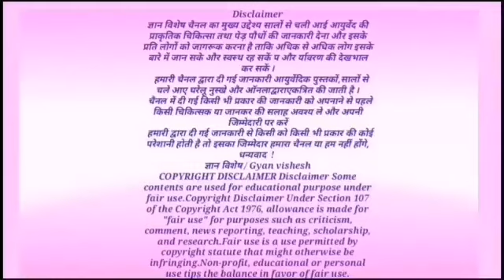जिस पौधे को घास फूस समझते हैं वह तो संजीवनी बूटी से भी तेज जड़ी बूटी है, फायदे जानकर चौक जाओगे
जंगली गोभी के फायदे, बवासीर की औषधि,

धन्यवाद!